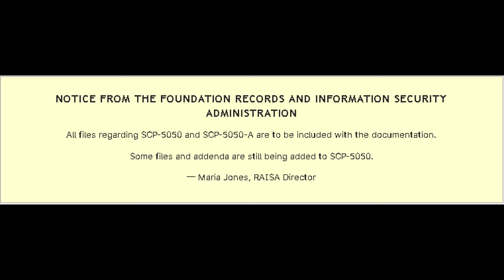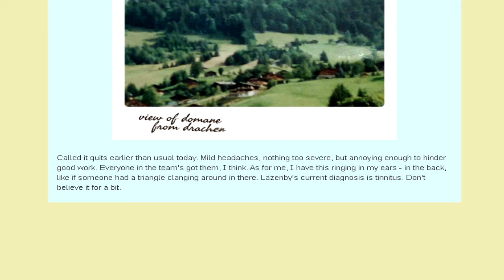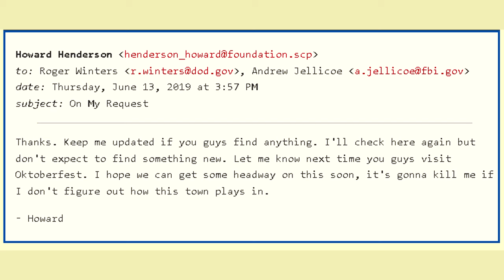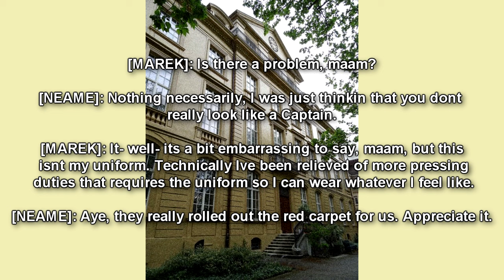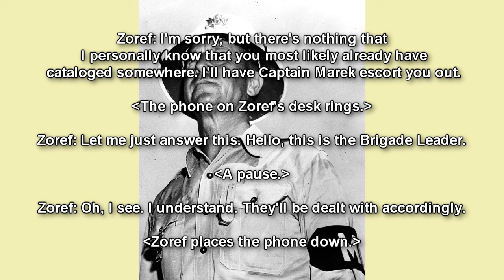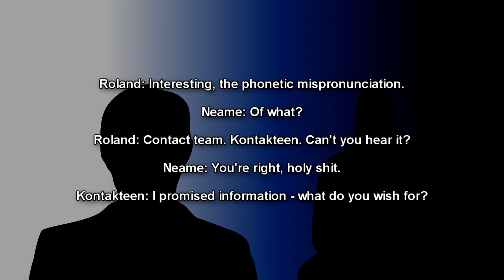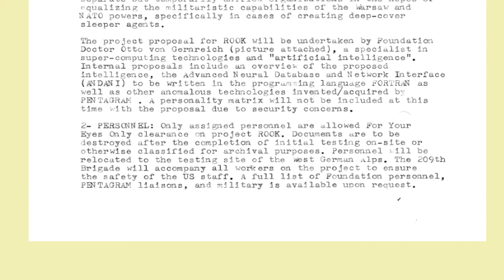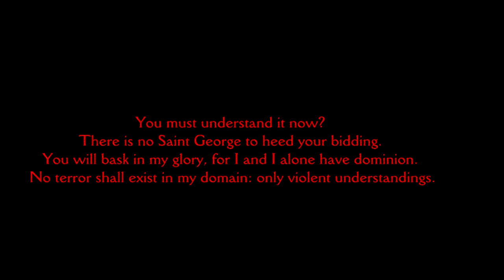SCP-5050 The Dragon of Mittenwald: Mysterious tower controls a town! (SCP Foundation Readings)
This is an SCP Foundation reading of SCP-5050 "The Dragon of Mittenwald", written by JackalRelated. SCP-5050 is a large radio tower in the Bavarian Alps on the Austrian/German border, specifically the Mittenwald municipality in Germany and the Innsbruck-Land district of Austria. SCP-5050 constantly emits signals ranging from 2 kHz/kilohertz to 279 GHz/gigahertz1 over a large area, although the maximum effective range is estimated to be within a 1,374 meter radius of SCP-5050. The frequency range produced by SCP-5050 is so extreme as to be considered anomalous by the disruption of applied physics.

SCP-5050 also broadcasts television and audio signals as well as radio signals. These broadcasts can be occasionally intercepted by the Foundation; because the process requires a significant amount of time, the broadcasts usually do not last long enough to be fully intercepted. These media appear to be somewhat procedurally-generated.

The signal from SCP-5050 primarily affects the surrounding town of Drachen-Domane (designated SCP-5050-A). SCP-5050-A appears to be consisted of a mix of technology from the 1960s to the 1980s; the level of technological advancement in SCP-5050-A seems to be slowed. Its inhabitants appear to be affected easily by the signals, but no direct testing has been available to support this conclusion. Neither SCP-5050 nor SCP-5050-A have any historical construction records.

Table of Contents:
00:00 Introduction
01:37 Description
03:42 Item History
04:31 Addendum 01: Initial Contact w/ SCP-5050
17:35 Addendum 02: Miscellaneous Reports
25:56 Addendum 03: Second Contact w/ SCP-5050

Written by JackalRelated